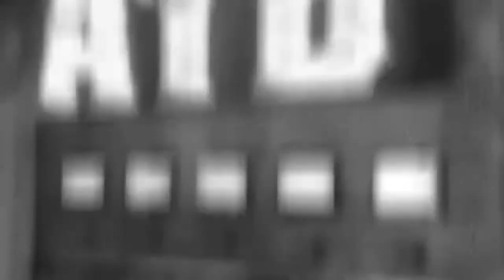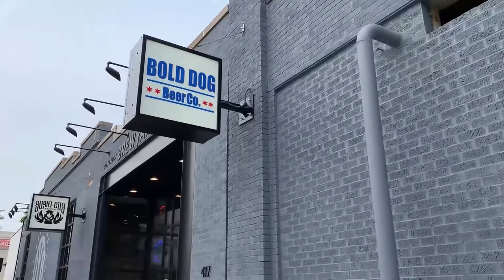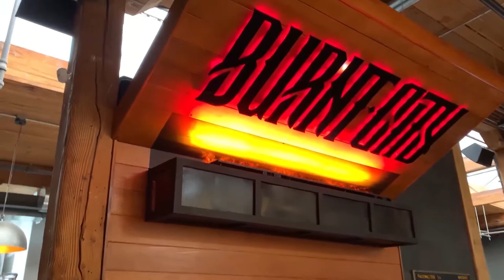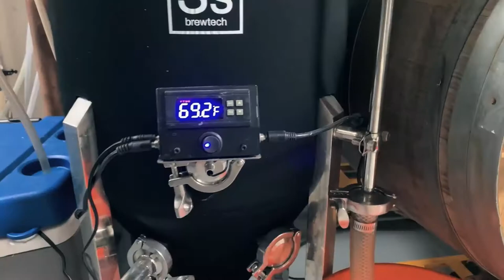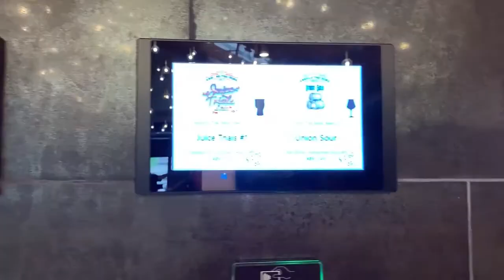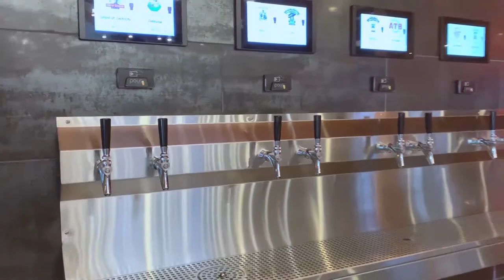Beer Banter Episode 10 - District Brew Yards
Cheers to the crew from District Brew Yards with whom I sat down with to talk about a plethora of things in the industry, in addition to the Brew Yards as a whole. This episode is the encapsulation of each brands individual personality and how they play together in one space.

So without further ado, here is Beer Banter Episode 10 with Around the Bend Beer Co., Burnt City Brewing, and Bold Dog Beer Company.